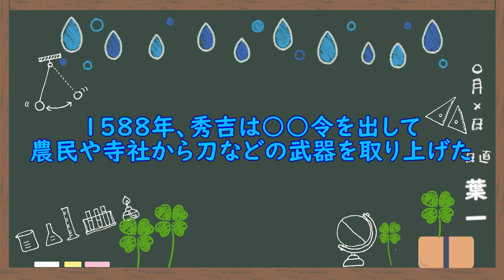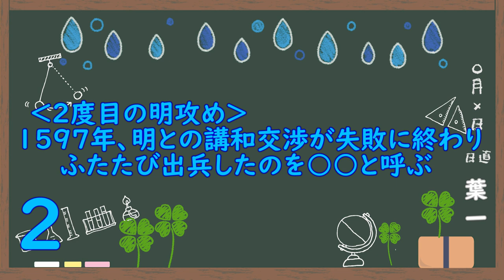豊臣秀吉の政策(7問)【歴史33/さくっ答シリーズ】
みんな、宿題終わったかい？
‹使用音源›
「甘茶の音楽工房」